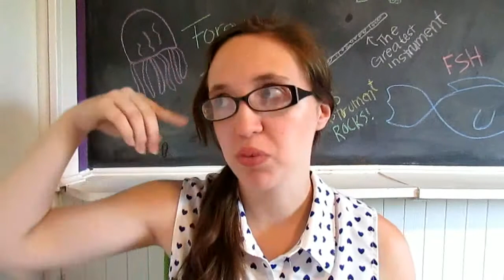Beauty Things I Suck At Tag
This was a fun tag and I felt like acting a little bit silly. I hope you got a laugh or two from this!
All my links and people I tagged are below!

beautybellex3
totallytaylor06
bechiclyunique09
makeupluver55
Danielle Marie